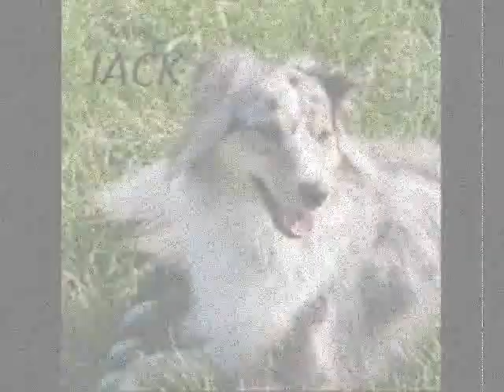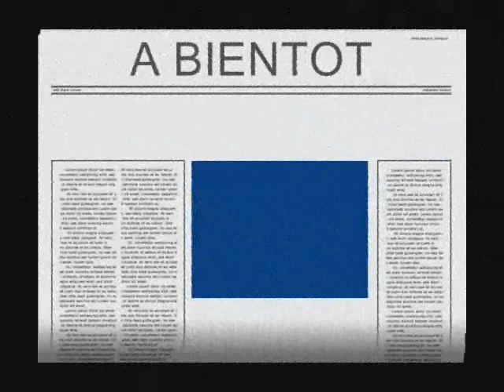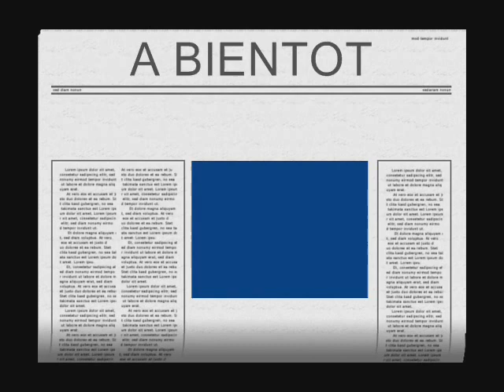VIDEO COMPLETE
Exploit de ma part
En espérant que l'on ne me bloque pas les musiques